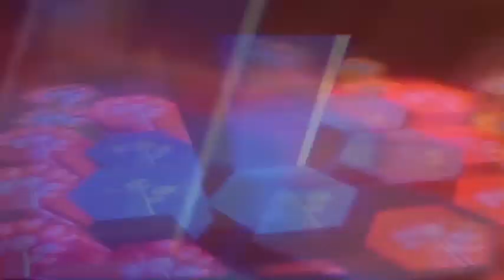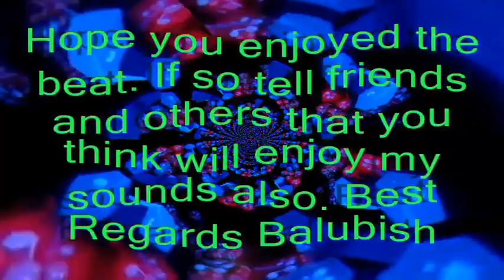Balubish - Technology (PsyTrance/Electro)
Balubish - Technology Hope you will enjoy it! Best regards Balubish